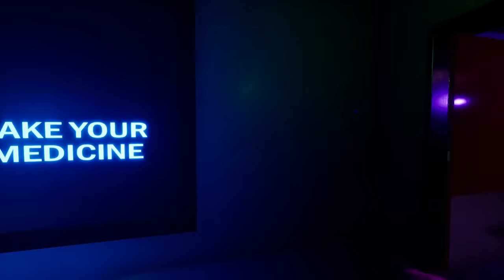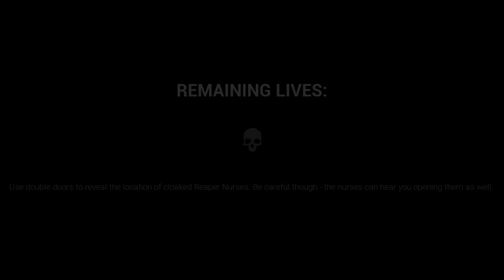REAPER NURSES ARE CHASING ME WITH GIANT NEEDLES.. CHAPTER 4 IS INSANE. | Dark Deception (Chapter 4)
Dark Deception is back! We enter the Chapter 4 Torment Hospital and get chased by the new Reaper Nurses! Next up is Mama Bear and Joy Kill so be ready!

Dark Deception Chapter 4 is the next chapter in the Dark Deception story. Face off against multiple new nightmares as Malak's dark army closes in. The Reaper Nurses, the Joy Joy Gang, and Mama Bear & her Trigger Teddies all await you. Dark Deception mixes the fast-paced style of classic arcade games with fun horror game design. Trapped in a dark world full of nightmarish mazes and ridiculous monsters, the only way out is to face the darkness and find a way to survive.